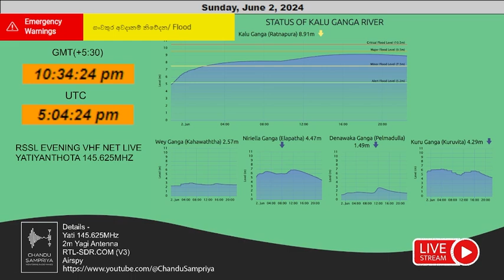RSSL Evening VHF Net live (Special)